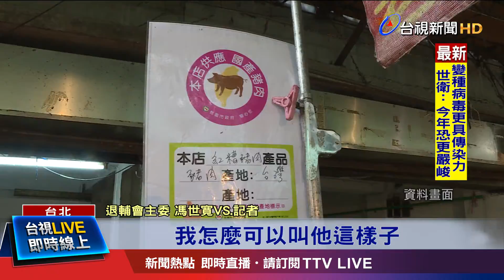萊豬審查頻出包 藍綠委齊批盼政府加強把關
退輔會主委馮世寬，今天(14號)出席立法院國防委員會，針對和他 國防主張不同的 民進黨北市黨部主委參選人吳怡農，宣布投入2024立委選戰，馮世寬冷處理的回說：關他什麼事，不過他隨後緩頰，兩個人還是好朋友；另外，美國萊豬開放進口，退輔會所屬的榮家是否會使用美豬？對此馮世寬堅決反對萊豬，但強調自己的想法，不是跟政治對抗。